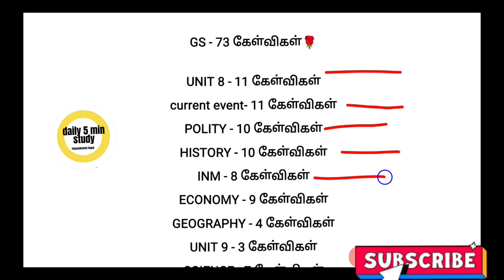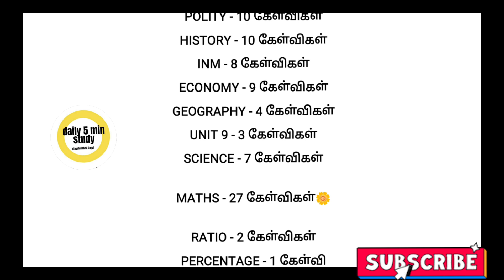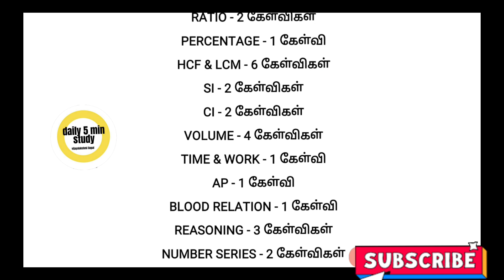🔴 2024 குரூப் 4 தேர்வில் பாடவாரியாக எத்தனை கேள்விகள் கேட்கப்பட்டது 🔴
😃குரூப் 2 தேர்வில் உங்கள் மதிப்பெண்ணை உயர்த்தும் tamil, maths( video class), gs முக்கிய oneliner pdf நியாயமான விலையில் உடனே பெற- whatsapp now